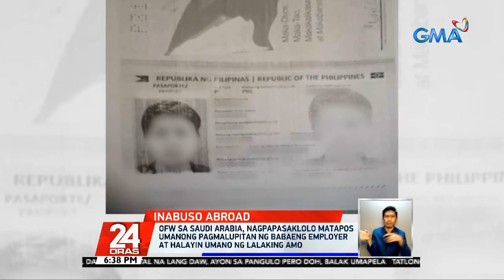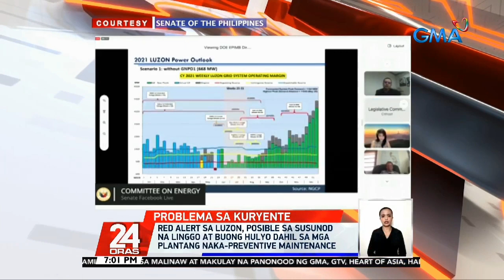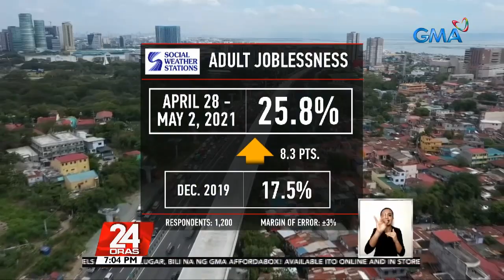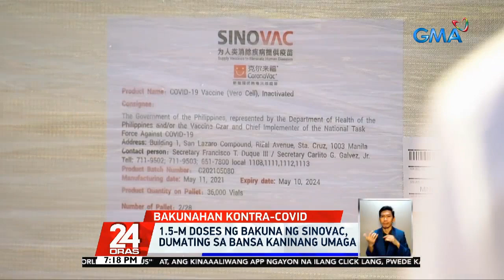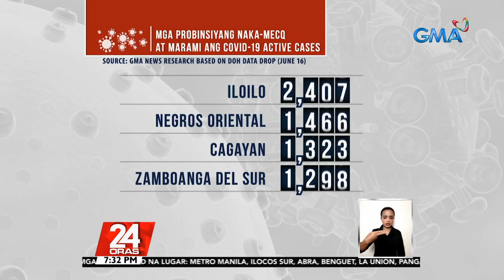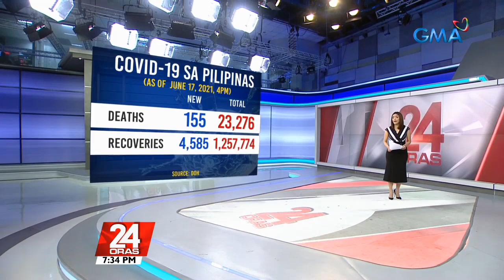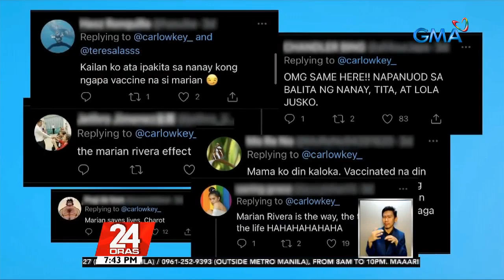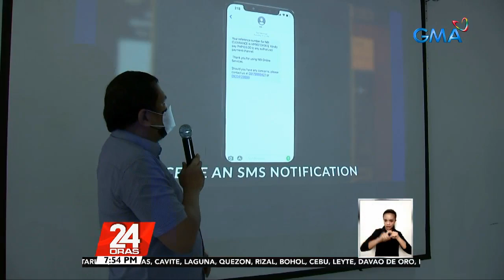24 Oras Express: June 17, 2021 [HD]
Here are the biggest news items on 24 Oras this Thursday, June 17, 2021:

- IATF urges Duterte to continue wearing face shields vs. COVID-19

- Luzon may undergo red alert status starting next week until July

- SWS: Jobless Filipinos down to 12.2 million in May

- Marian Rivera just convinced some reluctant people to get vaccinated vs COVID-19

- NBI launches online renewal of clearance, delivery service

- Garbage collector returns P200-K cash

24 Oras is GMA Network's flagship newscast, anchored by GMA News pillars Mike Enriquez, Mel Tiangco, and Vicky Morales, featuring top news stories from the Philippines and the hottest showbiz news on Chika Minute hosted by Iya Villania. for more.